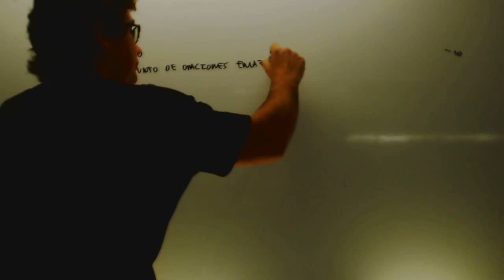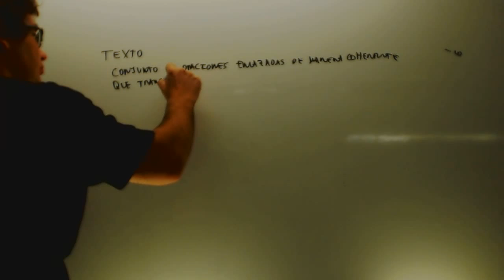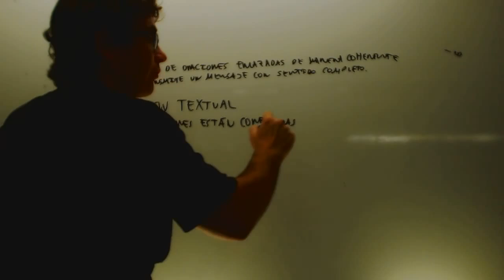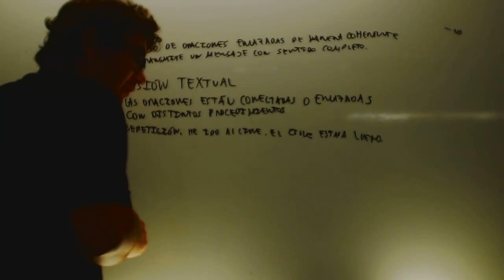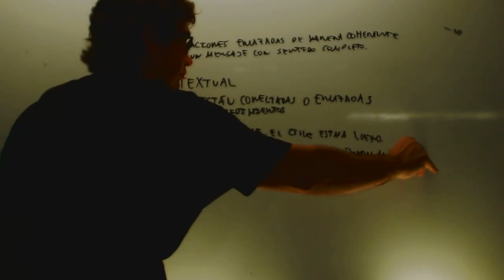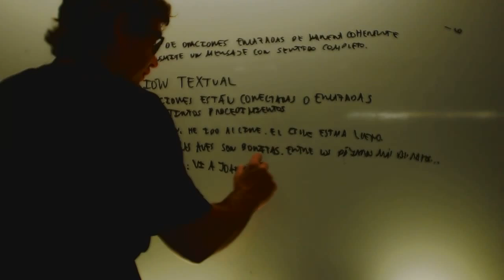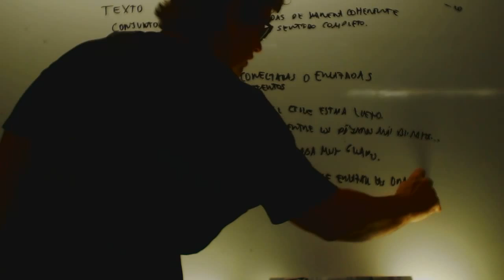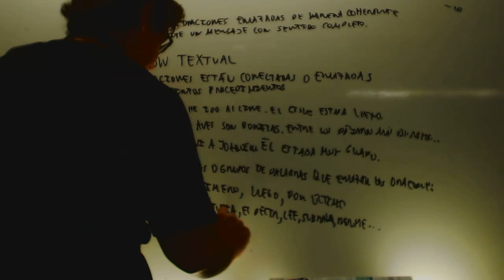Concepto de texto Cochesion Conectores Lengua 1 ESO Academia Usero Estepona